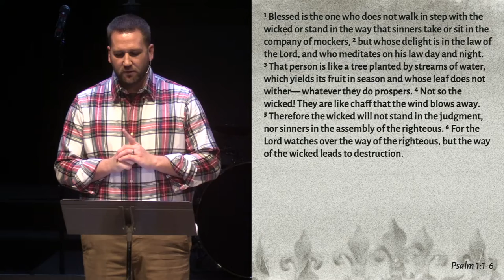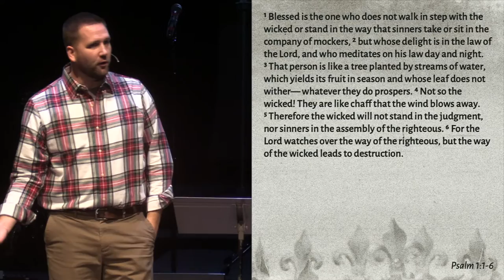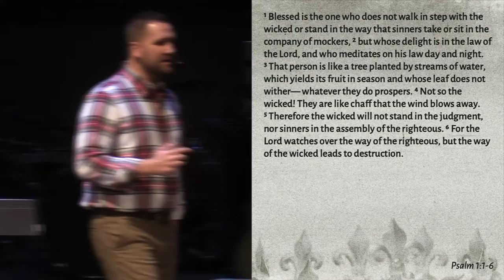King of my Heart – The Ultimate Prayer Guide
Week 1 – January 5, 2020
The Ultimate Prayer Guide – Pastor Alex Mahaffey